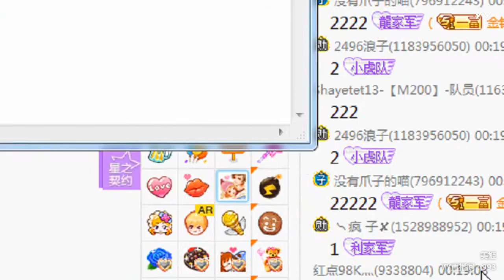YY LIVE 燃舞蹈 美姬 -《燃舞蹈》（Artists・Sing・Music・Dance・Instrument・Talent Shows・DJ・KPOP・Remix・LIVE)